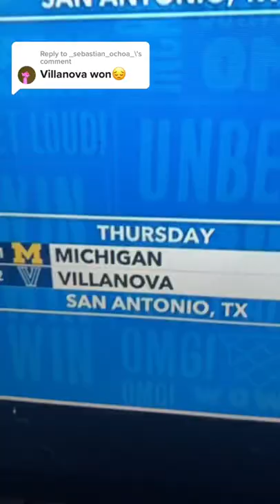Villanova is going to take out the Big Ten started with Ohio State next is Michigan